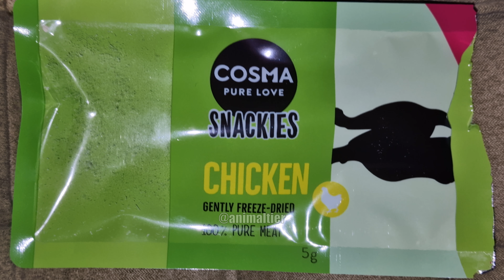SAD, Ella is bad after vaccination. Breaks my heart. 😭एसएडी, एला टीकाकरण के बाद खराब है ایلا، یارکی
Info in English:
Ella is a mini yorkshire terrier puppy. she is still a baby
She lives in Bavaria. This is a federal state of Germany.
She is a -Yorkshire Terrier mini-
Experience the adventures of the little "mouse" here.
And don't forget to fully activate the bell. 🥰

हिंदी में जानकारी:
एला एक मिनी यॉर्कशायर टेरियर पिल्ला है। वह अभी भी एक बच्ची है
वह बवेरिया में रहती हैं। यह जर्मनी का संघीय राज्य है।
वह एक -यॉर्कशायर टेरियर मिनी है-
यहां छोटे "माउस" के रोमांच का अनुभव करें।
और घंटी को पूरी तरह से सक्रिय करना न भूलें। 🥰

اردو میں معلومات:
ایلا ایک منی یارک شائر ٹیریر کتے ہے۔ وہ اب بھی ایک بچہ ہے
وہ باویریا میں رہتی ہے۔ یہ جرمنی کی وفاقی ریاست ہے۔
وہ یارکشائر ٹیریر منی ہے
یہاں چھوٹے "ماؤس" کی مہم جوئی کا تجربہ کریں۔
اگر آپ کو ہماری ویڈیوز پسند ہیں تو براہ کرم ابھی ہمارے چینل کو سبسکرائب کریں!
اور گھنٹی کو مکمل طور پر چالو کرنا نہ بھولیں۔ 🥰

Info in deutsch:
Ella ist ein Yorkshireterrierminiwelpe. Sie ist noch ein Baby.
Sie lebt in Bayern. Dies ist ein Bundesland von Deutschland.
Sie ist ein -Yorkshire-Terriermini-
Erlebe hier die Abenteuer der kleinen "Maus".
Und vergiß nicht die Glocke voll zu aktivieren. 🥰

Información en español:
Ella es una cachorra mini yorkshire terrier. ella todavía es un bebé
Ella vive en Baviera. Este es un estado federal de Alemania.
Ella es una -Yorkshire Terrier mini-
Vive aquí las aventuras del pequeño "ratón".